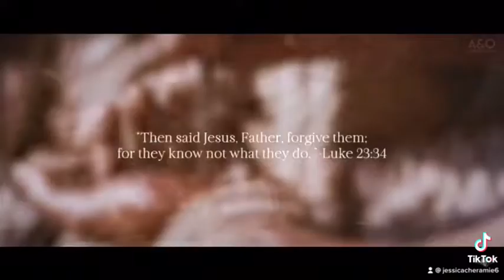This is what Jesus went through on the cross to save you